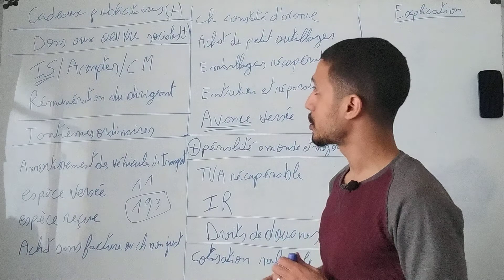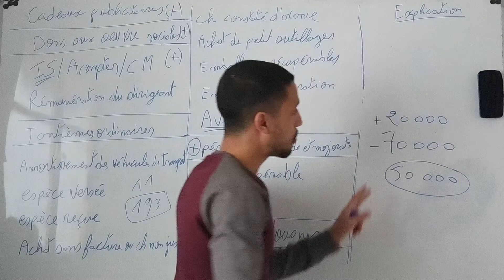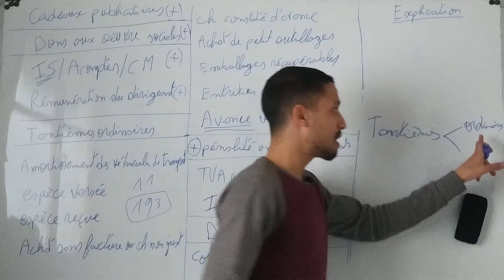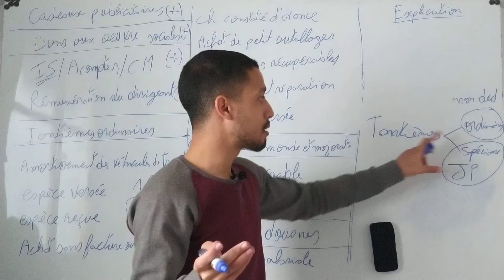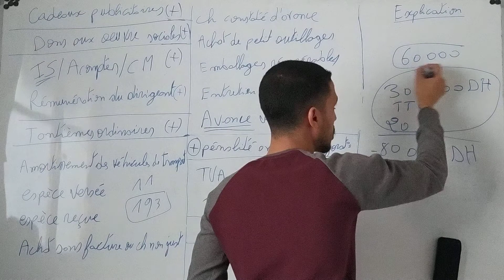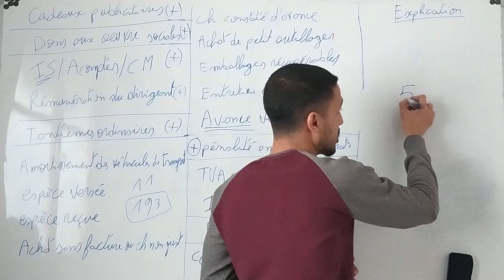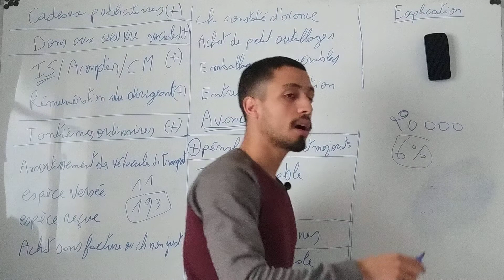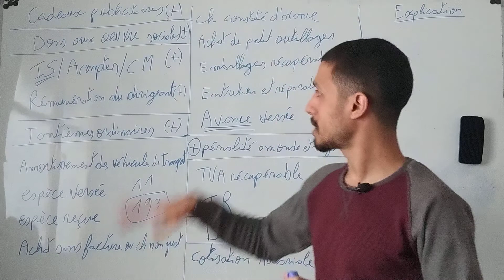#8 impôts sur les sociétés - les charges déductibles fiscalement